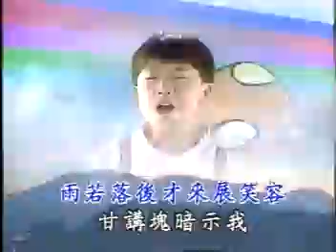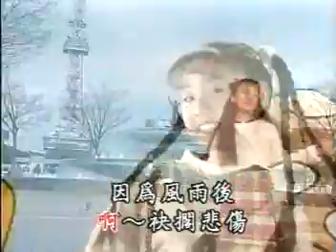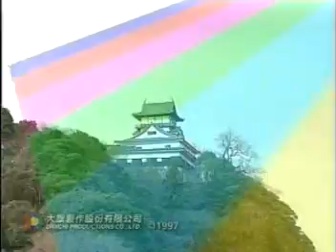136彩虹 方婉真